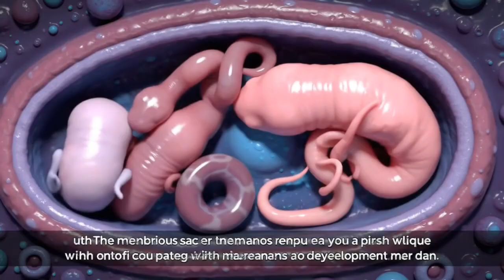OMG! Live Snake Birth: Unveiling the Ovoviviparous Mystery!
related search
OMG! Snake was giving birth (not to eggs) but baby snakes 1st part.
I saw for the first time in my life, that snakes give birth to baby snakes, not directly to eggs.❤❤❤snake
Assuring you that the snake and all the babies were released in the water safely.

 Not All Snakes Lay Eggs: The Surprising World of Live Snake Birth